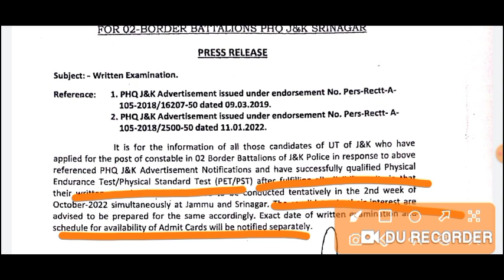JKP Border Battalion Written Exam Date Out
Jkp Written exam date out

border Battalion written exam

For any Query and Help Follow us on different Social Media Handles.